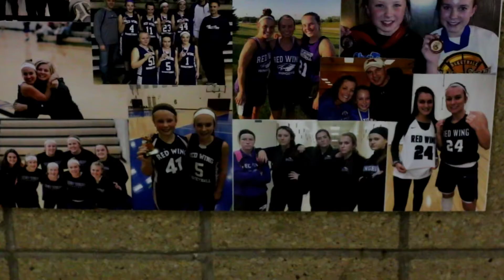Red Wing Wingers Girls Basketball 2019 Seniors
Hannah, Lindsay, Dani and Kate